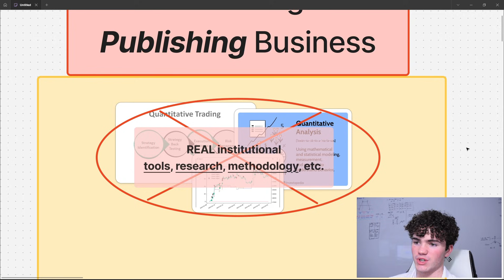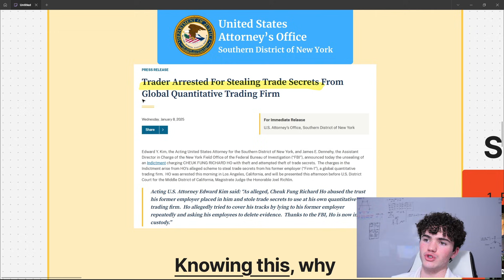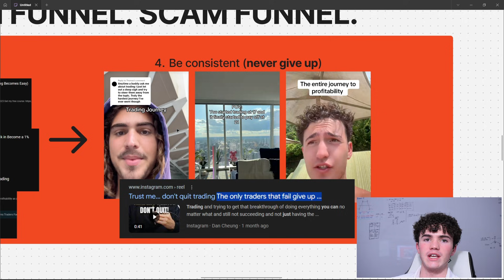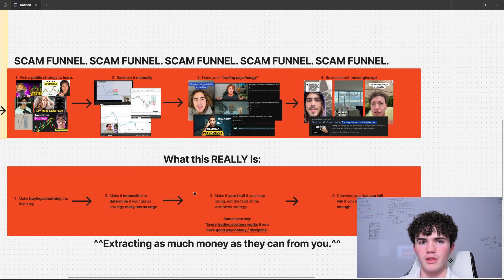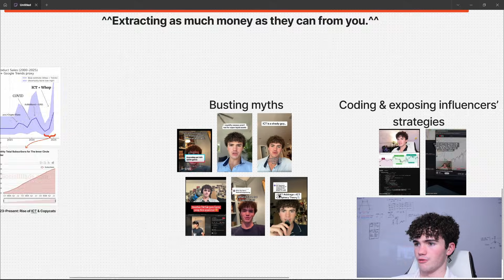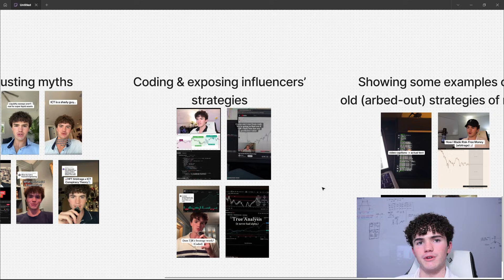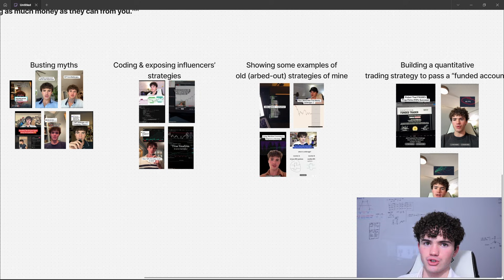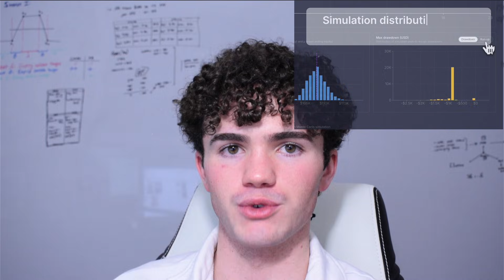How Trading Is Actually Done (The Quant Process 01)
The trading "education" industry is a publishing business aimed at selling certainty: strategies, signals, and stock picks. A trader who subscribes to the narrative that the first step in profitable trading is learning a strategy or joining a signal group is destined to fail from the very beginning. Retail trading serves not as an extension of institutional trading, with the same methodology, research, and tools, but as a predatory economy of useless pseudo-information designed to extract maximum lifetime value from its participants. This series is about righting the ship; it's about democratizing the actual institutional research, workflow, and tools for strategy development.

I also explain why I started posting about this, why short-form callouts aren’t enough, and why I built QuantPad: not a signal service or indicator library, but an end-to-end workflow for testing ideas statistically, translating them into executable rules, and validating performance with proper risk analysis.

This is Episode 01 of The Quant Process.

00:00 The Broken Model
01:13 Trading Is a Publishing Business
02:22 Why Retail Starts Backwards
04:23 Why I Started Posting
06:52 Why This Series Exists
08:40 Why I Built QuantPad